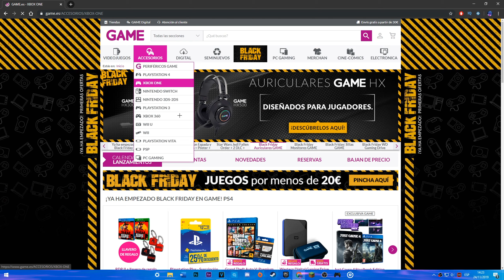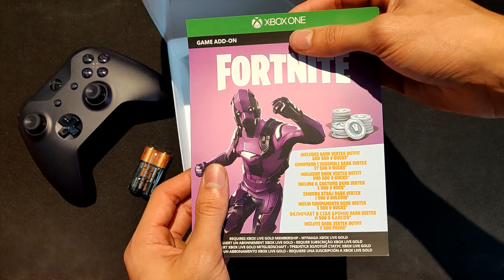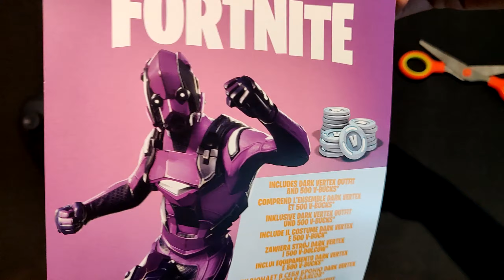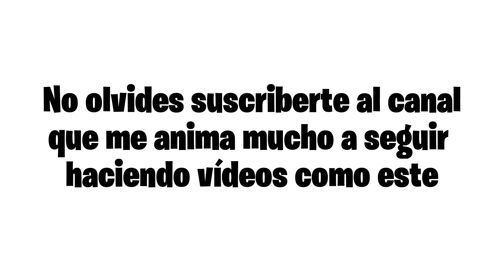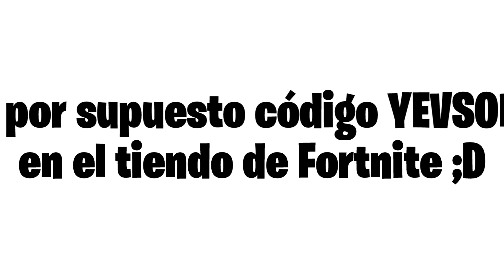GAMEPLAY & UNBOXING de SKIN DARK VERTEX o VÉRTICE OSCURO | PROMOCIÓN MANDO XBOX ONE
🌌Código ' YEVSON ' en el tiendo TODOS!!
🌌Xbox One + SKIN + PICO + GLIDER + MOCHILA + 2K PAVOS

🌌Mi Setup:
⬜|Placa Base
❄|Refrigeración Liquida
🕹|Tarjeta Gráfica
🎚|Memoria RAM
🎛|Tarjeta de Sonido